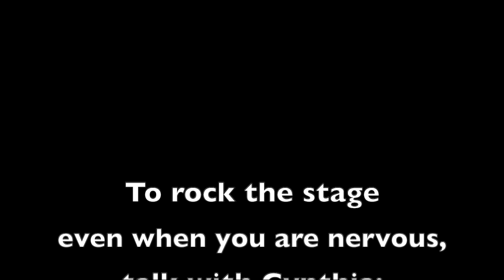How to Rock the Stage even When you are Nervous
and improve your voice and presentation.